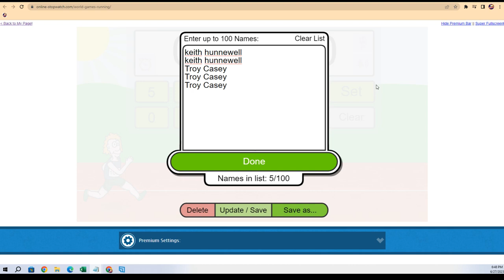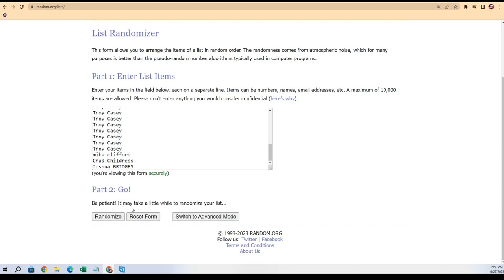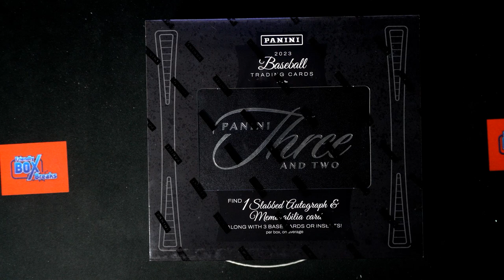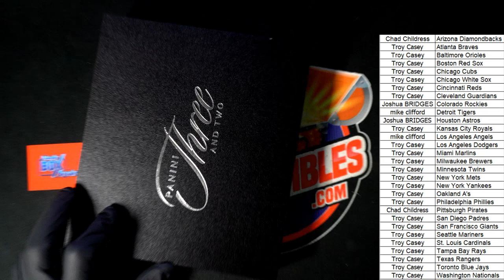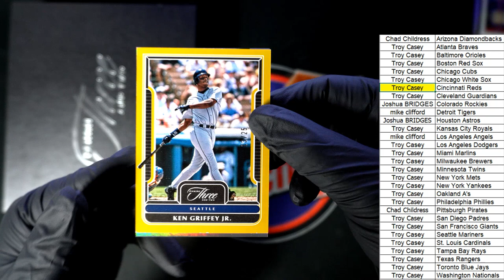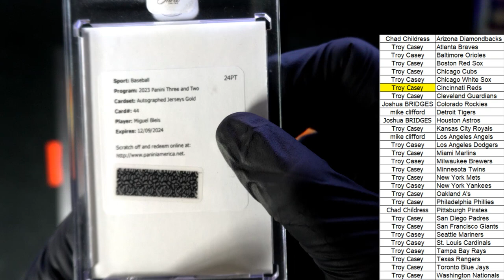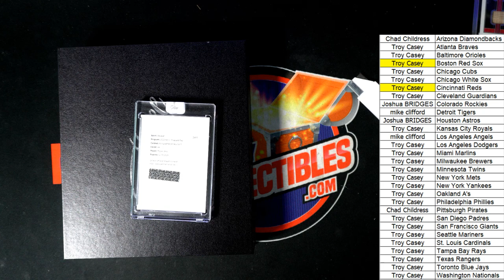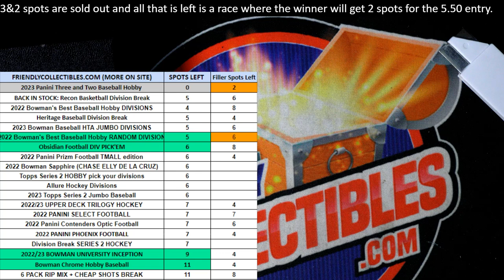2023 PANINI THREE AND TWO BASEBALL HOBBY ID 23THREETWO103